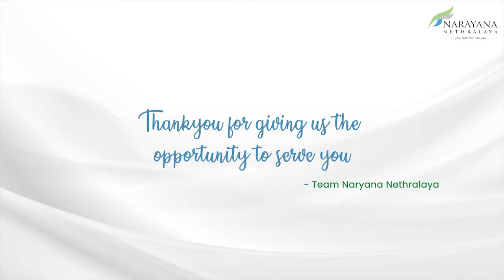My vision has improved from 6/24 to 6/6. I had a Lazy eye disorder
Amblyopia (also called lazy eye) is a type of poor vision that usually happens in just 1 eye but less commonly in both eyes. It develops when there’s a breakdown in how the brain and the eye work together, and the brain can’t recognize the sight from 1 eye. Over time, the brain relies more and more on the other, stronger eye — while vision in the weaker eye gets worse.

It’s called “lazy eye” because the stronger eye works better. But people with amblyopia are not lazy, and they can’t control the way their eyes work.

Amblyopia starts in childhood, and it’s the most common cause of vision loss in kids. Up to 3 out of 100 children have it. The good news is that early treatment works well and usually prevents long-term vision problems.

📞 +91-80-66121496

📍 Bangalore, India